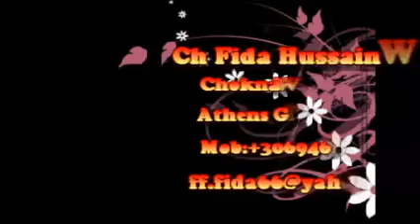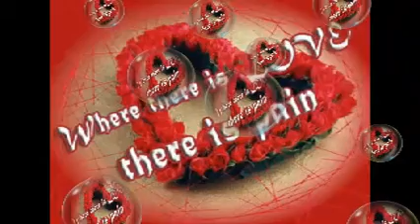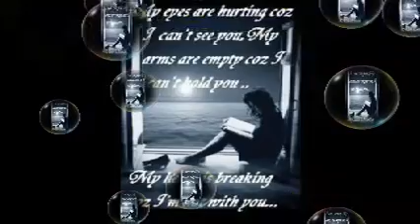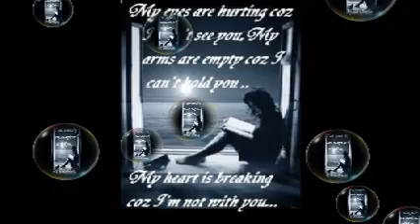Ch fida warraich choknanwali